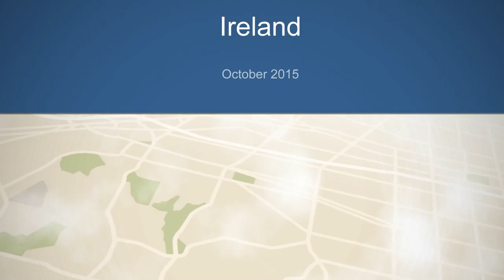Ireland, October 2015